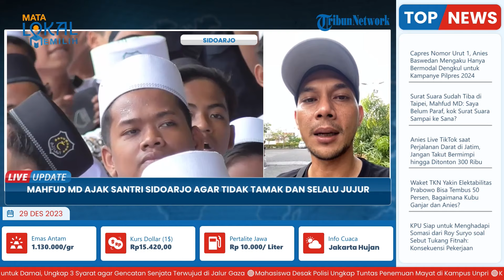Mahfud MD Sentil Persoalan Pengungsi Rohingya saat Berkunjung ke Ponpes Sidoarjo, Tak Boleh Tamak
Laporan wartawan Harian Surya, M Taufik

TRIBUN-VIDEO.COM - Menkopolhukam Mahfud MD berkunjung ke Pondok Pesantren Al Khozini yang berada di Desa Siwalan Panji, Kecamatan Buduran, Sidoarjo, Kamis (28/12/2023).

Di sana, Mahfud mengajak para santri untuk selalu bersikap jujur dan tidak tamak.

Menurutnya, sifat tamak merupakan penyebab utama terjadinya korupsi.

Sudah punya gaji yang besar dan fasilitas yang cukup pun tetap korupsi karena terus merasa kurang, itu terjadi karena tamak.

Sementara orang yang jujur, tidak tamak, dan selalu berjalan di jalur yang benar, hidupnya akan selalu tenang dan nyaman.

Di kesempatan yang sama, Mahfud juga menanggapi beberapa isu strategis yang sedang terjadi di Indonesia.

Salah satunya adalah persoalan pengungsi Rohingnya.

Menurut Mahfud, hari ini pihaknya telah mengambil keputusan agar para pengungsi itu ditempatkan di tempat yang aman, yakni di gedung PMI dan di gedung Yayasan Aceh.

Disebutnya bahwa Indonesia tidak terikat dengan konvensi PBB tentang pengungsi.(*)